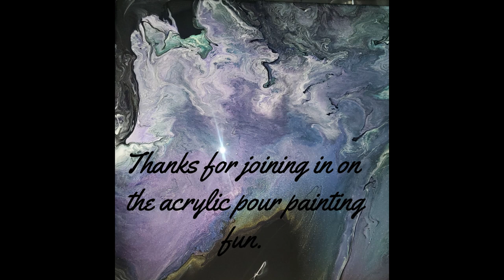Acrylic Pour Painting with Tanya and Nuala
Tanya and Nuala are gifted acrylic pour painting artists that work as a team to create a variety of acrylic pour paintings.  We like the happy accidents that often just surprise us with how mistakes are often just another chance to do another painting.